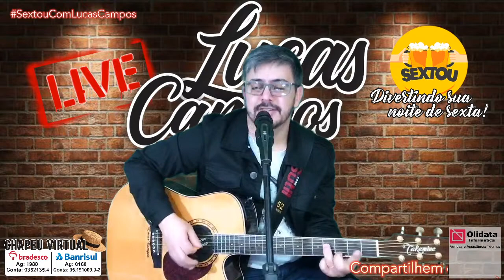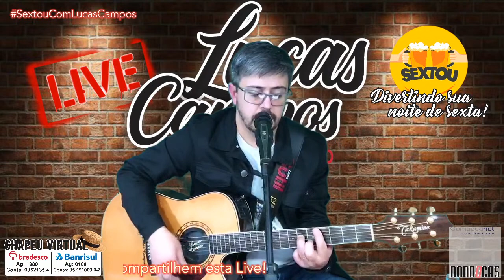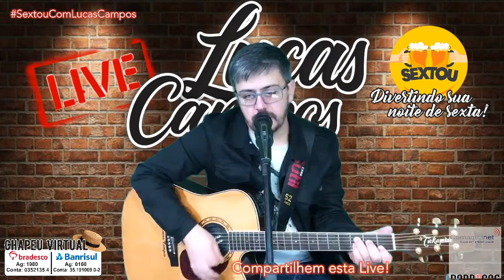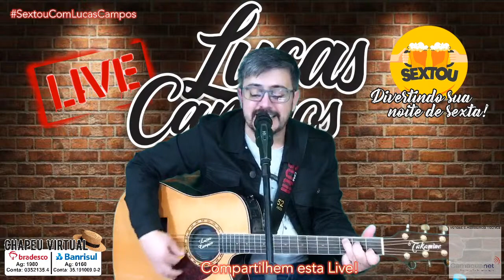Live Lucas Campos - SEXTOU!!!